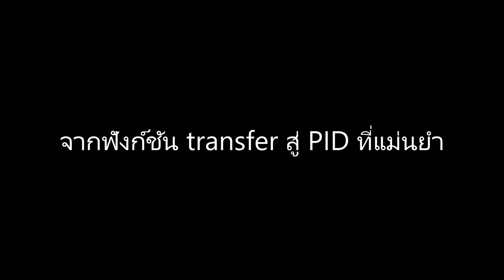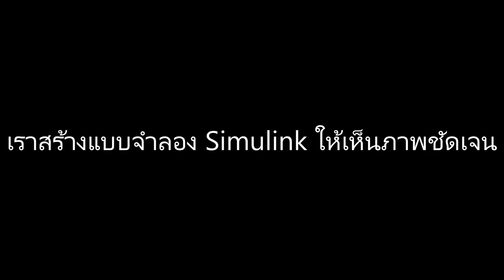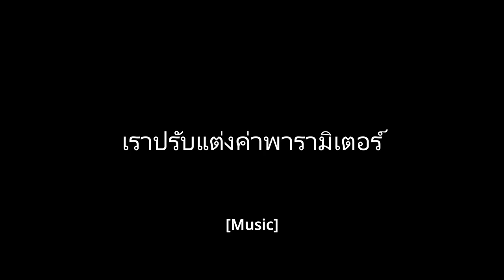เพลง Matlab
(Verse 1)ในโลกของระบบควบคุม ที่ Matlab เป็นใหญ่
เราสร้างสรรค์สิ่งใหม่ ด้วยโค้ดที่เราบรรจงเขียน
จากฟังก์ชัน transfer สู่ PID ที่แม่นยำ
เราออกแบบตัวควบคุม ให้ระบบทำงานได้ดังใจฝัน

(Chorus)
Matlab โอ้ Matlab สุดยอดเครื่องมือคู่ใจ
ช่วยเราออกแบบระบบควบคุม ให้มีประสิทธิภาพเหนือใคร
จาก Bode plot สู่ root locus ที่เราเข้าใจ
เราปรับแต่งค่าพารามิเตอร์ ให้ระบบเสถียรและมั่นคง

(Verse 2)
ไม่ว่าจะเป็นระบบเชิงเส้น หรือไม่เชิงเส้นก็ตาม
Matlab ช่วยเราได้ทุกยาม ไม่ว่าจะยากเย็นเพียงใด
เราสร้างแบบจำลอง Simulink ให้เห็นภาพชัดเจน
เพื่อทดสอบและปรับปรุงระบบ ให้ทำงานได้อย่างมีประสิทธิภาพ

(Bridge)
Matlab ไม่ใช่แค่เครื่องมือ แต่เป็นเพื่อนคู่คิด
ช่วยเราแก้ปัญหาที่ซับซ้อน ให้กลายเป็นเรื่องง่ายดาย
เราเรียนรู้และพัฒนาตนเอง ไปพร้อมกับ Matlab
เพื่อก้าวสู่ความเป็นเลิศ ในโลกของระบบควบคุม